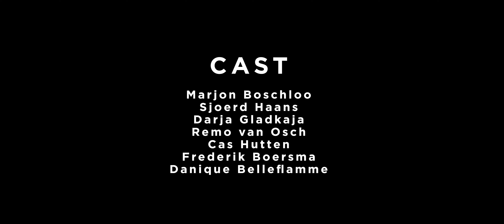Eva van Pelt & Tijnn Verbruggen - INTUÏTIE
CAST
Marjon Boschloo
Sjoerd Haans
Darja Gladkaja
Remo van Osch
Cas Hutten
Frederik Boersma
Danique Belleflamme

CREW
Job van Etten - film
Sanne Berger - regie
Bo van Vliet - licht
Merel Donders - productie

PaRaDox Tilburg
Fonds Podiumkunsten
Sena Muziekproductiefonds
Provincie Noord-Brabant